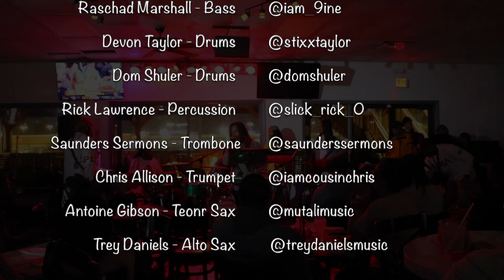Trap Jazz Allstars LIVE‼️ - Do For Love/Just The Two Of Us/Can't Hide Love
The Trap Jazz Allstars playing on Sunday, 1/26 at Savoy Bar and Grill in Stockbridge, GA.

Chris Moten - Keys - @mrtrapjazz
Jyrin Cox - Aux - @jyondatrack
Julian McGuire - Guitar - @julesthewulf
Raschad Marshall - Bass - @iam_9ine
Devon Taylor - Drums - @stixxtaylor
Dom Shuler - Drums - @domshuler
Rick Lawrence - Percussion - @slick_rick_0
Saunders Sermons - Trombone - @saunderssermons
Chris Allison - Trumpet - @iamcousinchris
Antoine Gibson - T. Sax - @mutalimusic
Trey Daniels - A. Sax - @treydanielsmusic